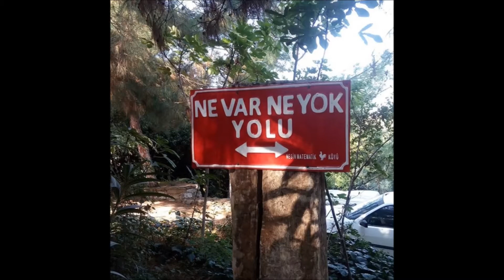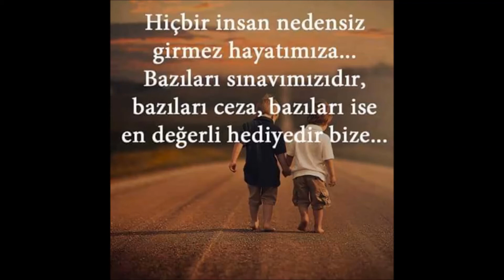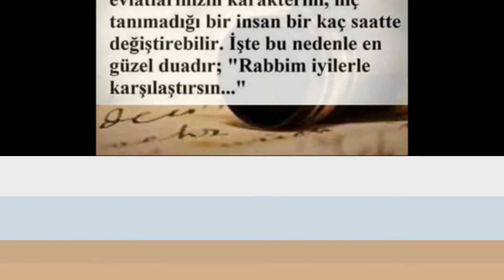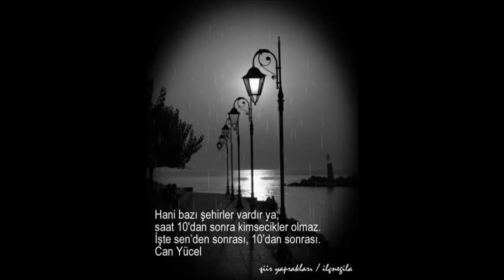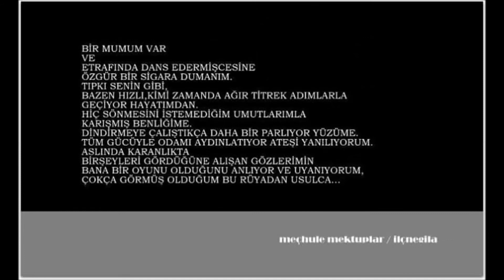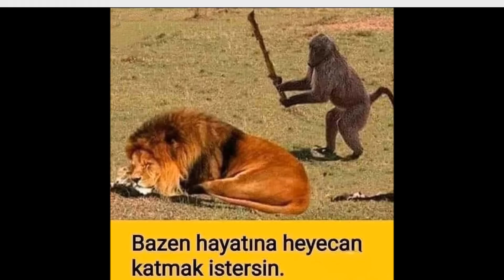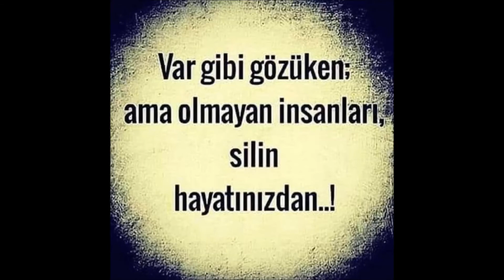OBJEKTİF 252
Ali Gencay Gençli Videoları
-her telden resimler-